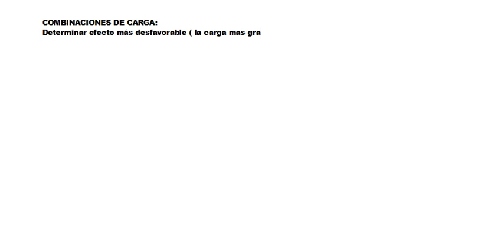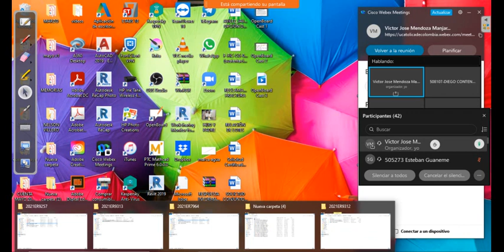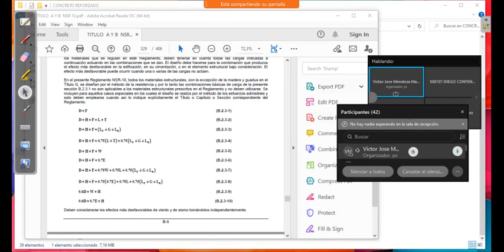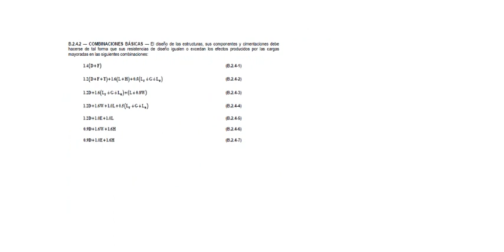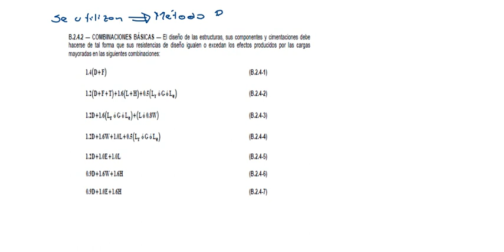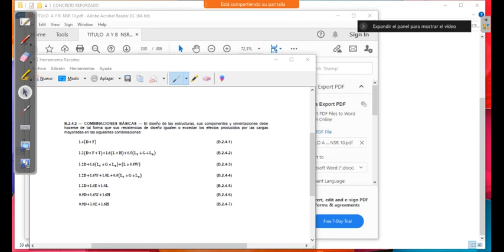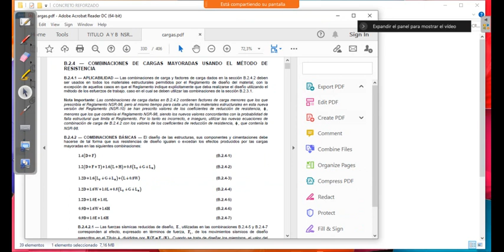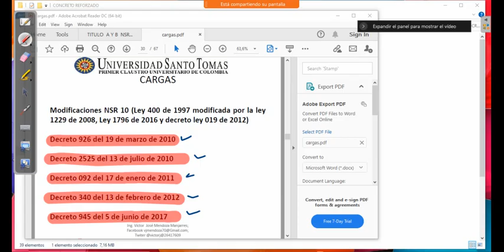COMBINACIONES DE CARGA-CLASE 10 AGOSTO-UCATOICA -CR